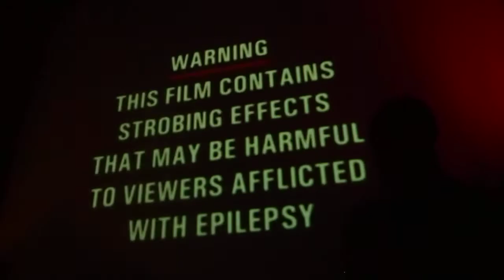Gangrena surf - tocata cine porno